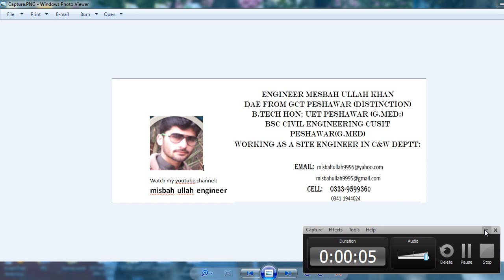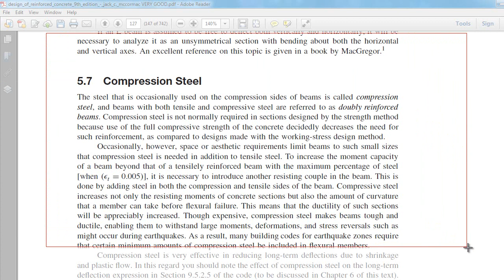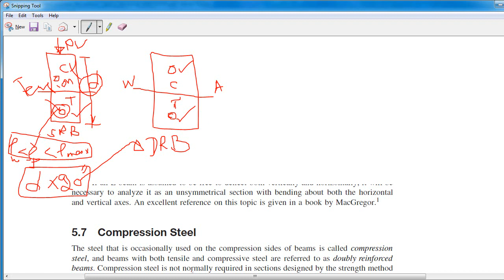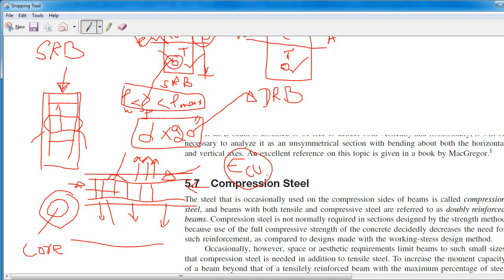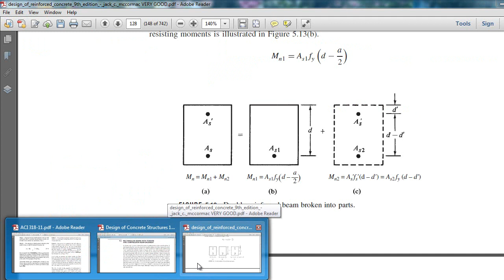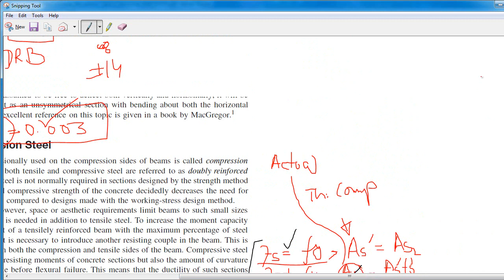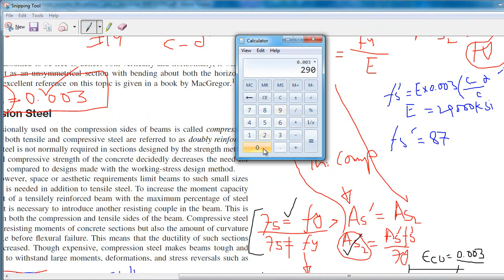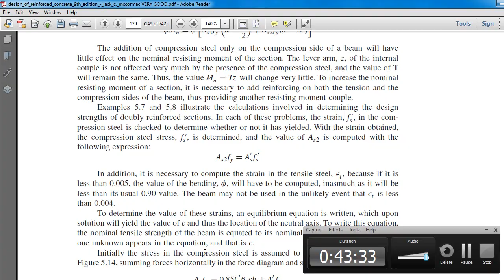1 lec desingn of doubly reinforced beam urdu/hindi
a complete analysis of doubly reinforced beam